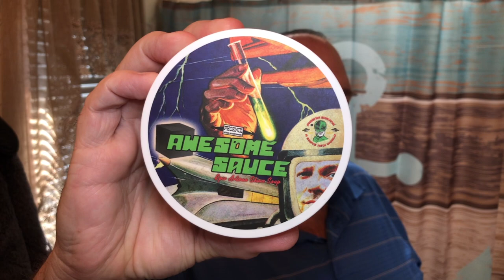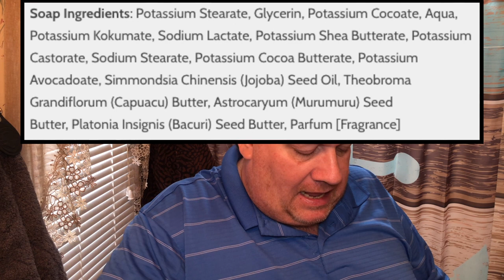Is Awesome Sauce from PAA worth the Hype ??????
Awesome Sauce Shave

Gear Used

Lancaster Towel